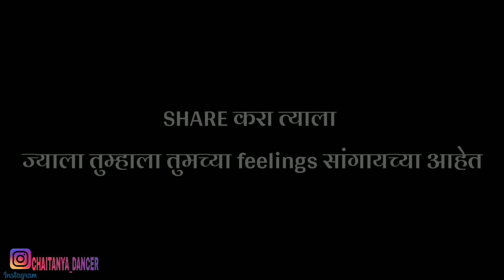Ticha alela phone call | CHAITANYA DANCER